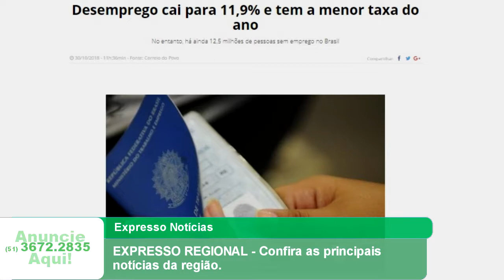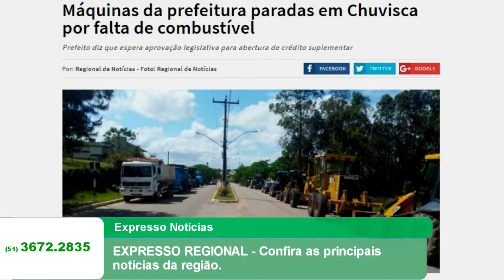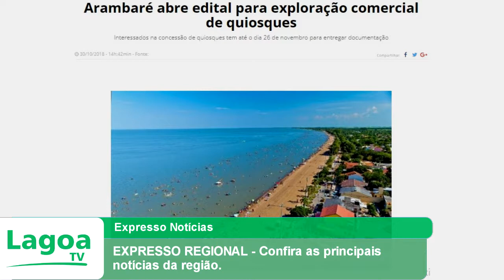EXPRESSO REGIONAL - CONFIRA AS PRINCIPAIS NOTÍCIAS DA REGIÃO.